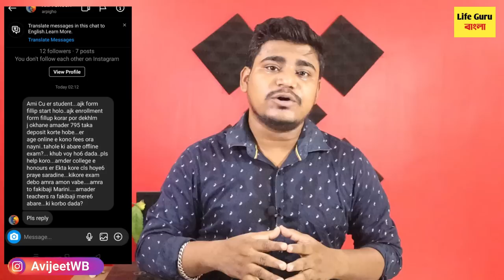কলকাতা বিশ্ববিদ্যালয়ের পরীক্ষা অনলাইন না অফলাইন :Calcutta University UG PG Even Sem Exam 2022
কলেজ-বিশ্ববিদ্যালয়ের পরীক্ষা অনলাইনে | calcutta university exam 2022, calcutta university exams 2022/calcutta university exam 2022 online or offline/calcutta university law entrance exam 2022

 calcutta university exams 2022
calcutta university exam 2022 online or offline
 calcutta university law entrance exam 2022
 1st year malda college pass course and honours merit
webscte notice
webscte routine
polytechnic
jexpo 2022
voclet
jelet 2022